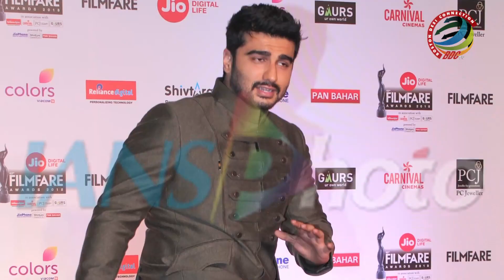Filmfare Awards 2018 | From Akshay Kumar to Manushi Chillar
Like every other awards show, 63rd Jio Filmfare Awards was also a star studded night for celebrities, who came together to raise a toast for the Black Lady. The starry night was hosted by the Badshah of Bollywood Shah Rukh Khan, who was accompanied by director and a good friend Karan Johar. Celebrities like Akshay Kumar, Sonam Kapoor, Alia Bhatt, Kajol, Ranveer Singh, Madhuri Dixit Nene with husband, Manushi Chillar, Preity Zinta, Veteran actress Rekha, Parineeti Chopra, Vidya Balan, Shahid Kapoor, Sunny Leone, Surveen Chawla, Sonali Bendre, Richa Chadda, Maniesh Paul, Arjun Kapoor, Ayushmann Khurrana and others grace the red carpet.